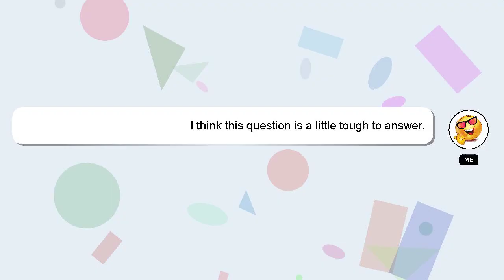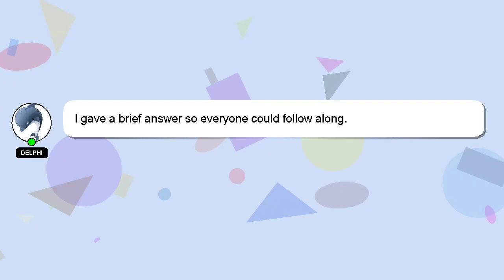R : ggplot2::geom_text font as the rest of graph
ggplot2::geom_text rest of : the as R graph font